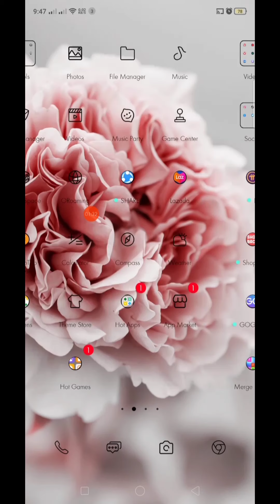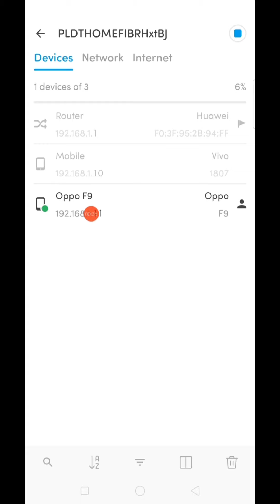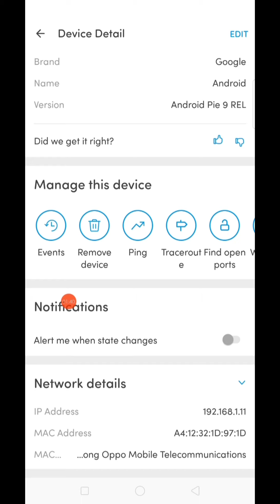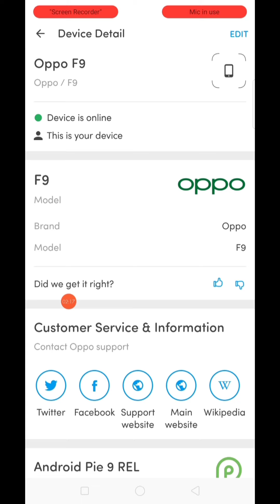Paano makikita ang naka connect sa Wifi nyo? Pwede sa lahat! | Tips and Tricks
Hello guys. ❤️💜🧡
Makikita nyo na Kung sino ang balak connect sayo Ng walang mahirap hirap!